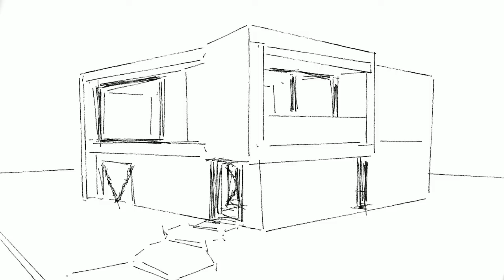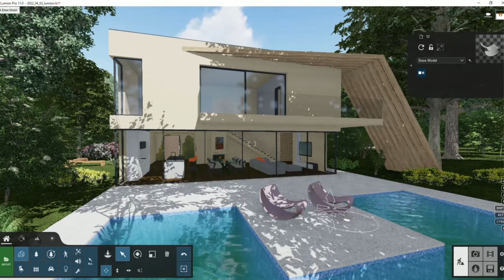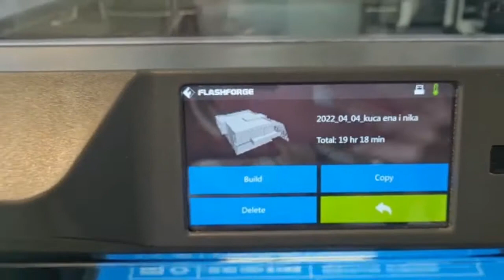Moja arhitektura, vasa budućnost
Prezentacija projekta obiteljske kuće koji su izradile učenice Ena Vukušić i Nika Perišić pod mentorstvom profesora Marka Klarića za državnu smotru učeničkih radova World skills Croatia